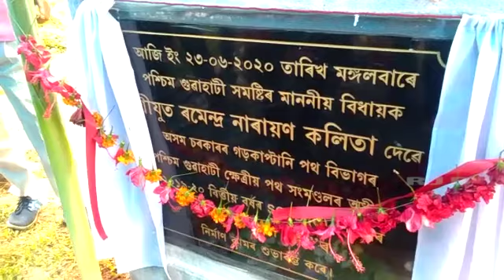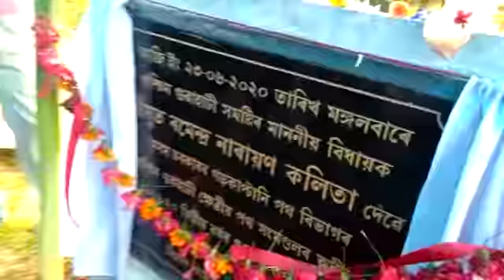ramendra narayan kalita সন্মানীয় বিধায়ক ৰমেন্দ্ৰ নাৰায়ণ কলিতা দেবে ৮টাকৈ পথৰ শুভাৰম্ভ কৰে AGP #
পশ্চিম গুৱাহাটী সমষ্টিৰ সন্মানীয় বিধায়ক ৰমেন্দ্ৰ নাৰায়ণ কলিতা দেবে  ৰাণী অঞ্চলৰ ৮ টাকৈ পথৰ শুভাৰম্ভ কৰে।গড়কাপ্তানী বিভাগৰ sopd আৰু pmgsy আঁচনিৰ জড়িয়তে সমষ্টিৰ ৰাণী অঞ্চলৰ বহুকেইটা পথৰ শুভাৰম্ভ কৰে।এই শুভাৰম্ভ অনুস্থানত অসম গণ পৰিষদ দলৰ কেন্দ্ৰীয় পৰ্যায়ৰ নেতা জিলা পৰ্যায়ৰ বিষয়ববীয়াৰ লগতে গৰকাপ্তানী বিভাগৰ বিষয়া সকল উপস্থিত থাকে।বিধায়ক কলিতা দেবে অতি শীঘ্ৰে সমষ্টিৰ জৰাজীৰ্ণ হৈ থকা ৰাস্তা ঘাট সমূহ বিভাগৰ জড়িয়তে সুচল কৰা হব বুলি জানিবলৈ দিয়ে।তাৰ উপৰিও বিধায়ক ডাঙৰীয়া ৰাণী অঞ্চলৰ ঐতিহ্যমণ্ডিত দুৰ্গা মন্দিৰ চৌহদত গাড়ী ৰখা পাৰ্কিং আৰু মূল মন্দিৰলৈ যোৱা পথটো ও শুভাৰম্ভ কৰে অসম দর্শন আঁচনিৰ জড়িয়তে।